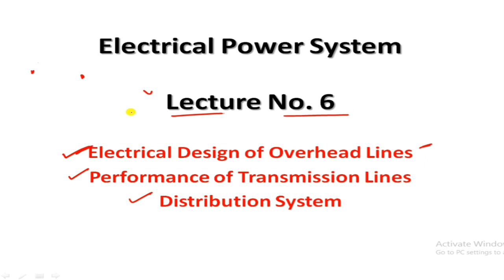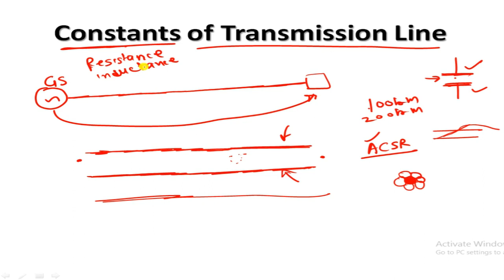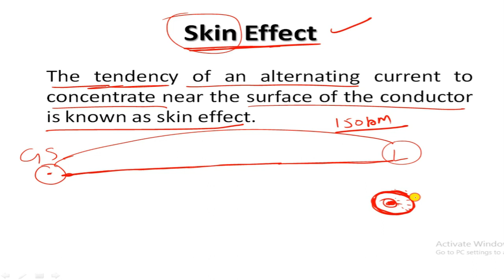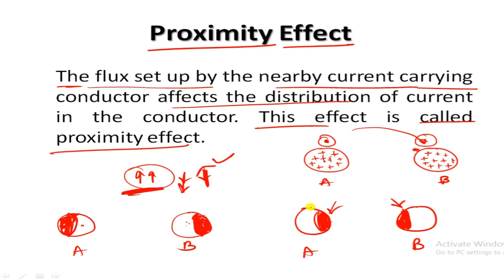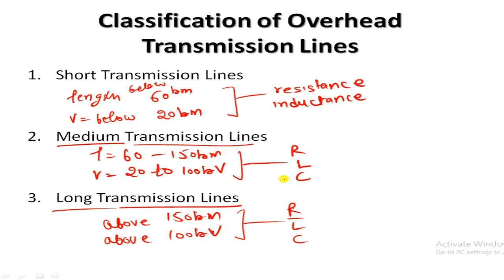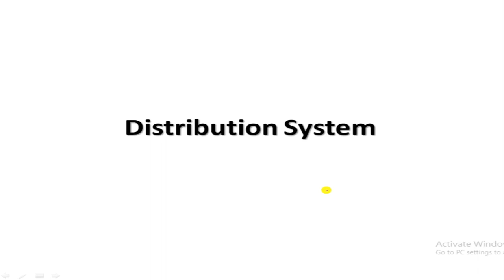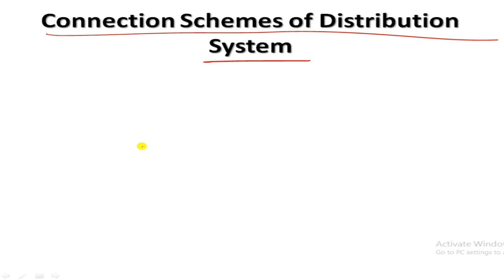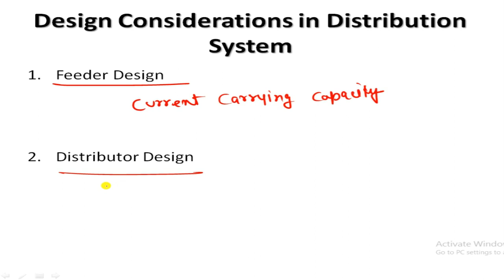Lecture No. 10 | Transmission Lines Constants & Performance | Electrical Power System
In this lecture, i have discussed about key points of Transmission Lines Constants & Performance

Download APP